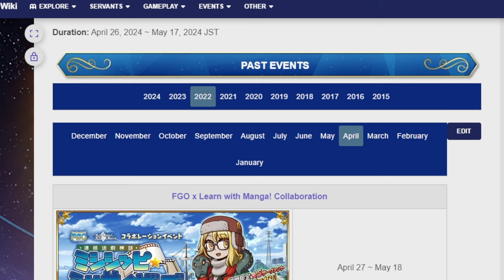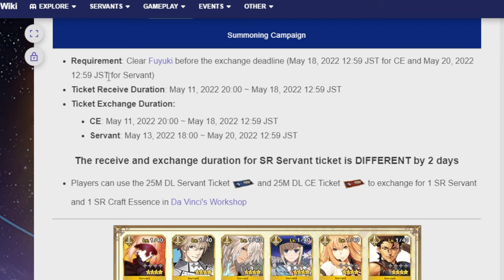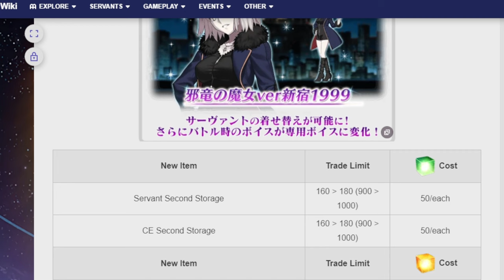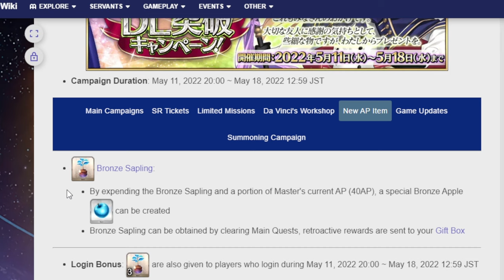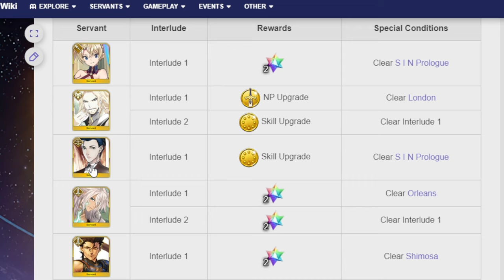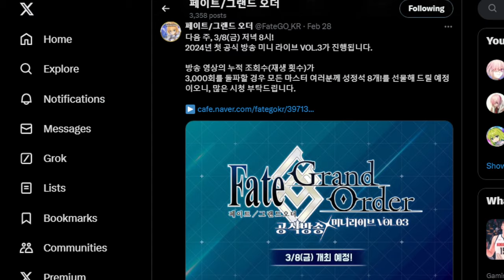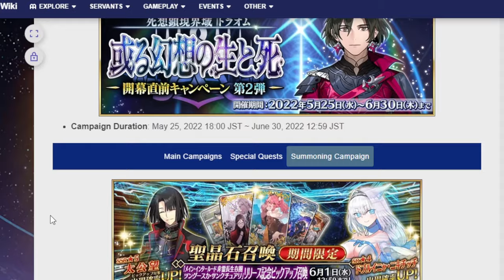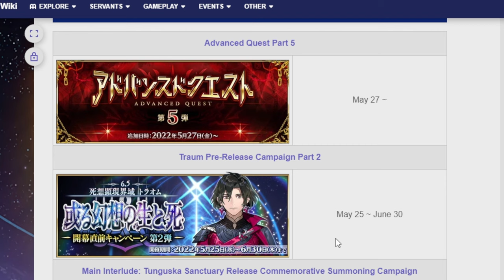Taking a look at upcoming May 2024 events and banners! FGO NA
The woman have had their fun, it's time for the boys!

00:00 Adventure start
00:56 25 Million Downloads campaign
13:19 Traum pre-release part 1
16:11 Main Interlude Tunguska banner + speculation
19:05 Traum pre-release part 2
20:46 Advanced Quest part 5
21:08 Ending by talking about next month + anniversary countdown